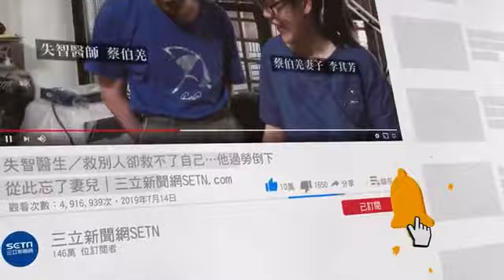林襄直播更衣OL→運動少女 網high翻：襄噴噴～｜娛樂星世界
影片授權：@95_mizuki_tw